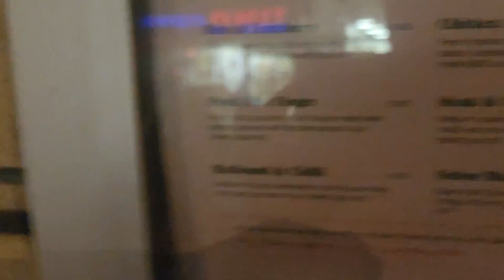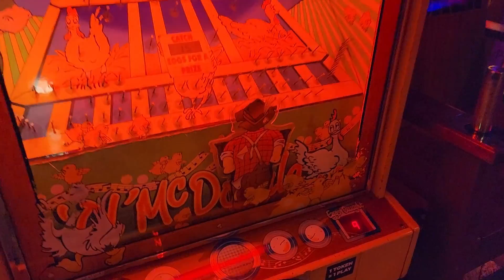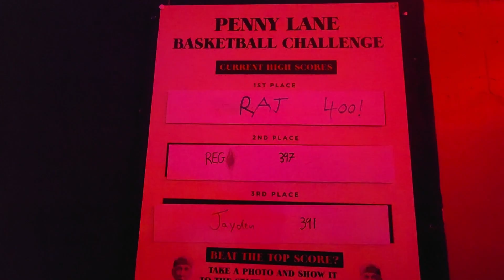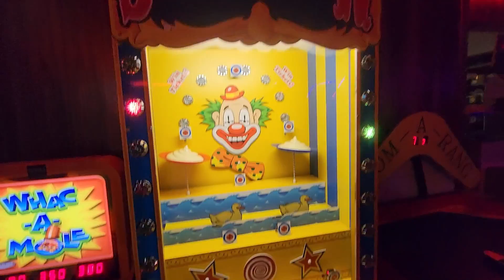Video Game Arcade Tours - Penny Lane (Nottingham, UK) 🇬🇧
Visting Penny Lane in Nottingham, UK! Who knows what we'll find here! Well, let's find out!

Address:
9 Fletcher Gate, Nottingham NG1 1QQ

Hours:
Monday 12 pm–12 am
Tuesday 12 pm–12 am
Wednesday 12 pm–12 am
Thursday 12 pm–12 am
Friday 12 pm–1 am
Saturday 12 pm–1 am
Sunday 12 pm–12 am

Video Title: Video Game Arcade Tours - Penny Lane (Nottingham, UK) 🇬🇧

-- GinkoSolutions.com